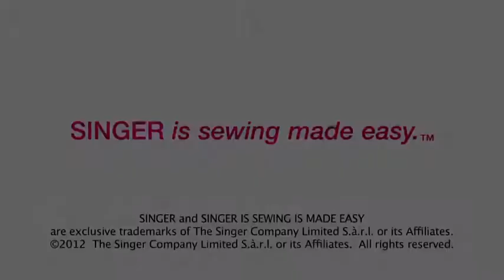HSN | Singer | BHole 1 step Mechanical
Shop the entire Singer line at HSN.com